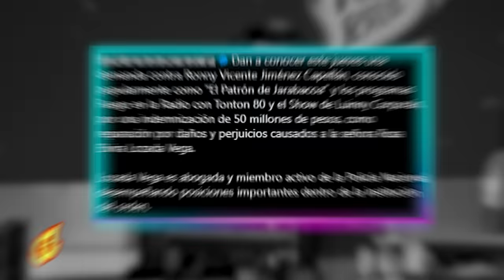REVELAN QUIÉN ESTÁ DETRÁS DE LA DEMANDA MILLONARIA HACIA LUINNY CORPORAN Y EL PATRÓN DE JARABACOA